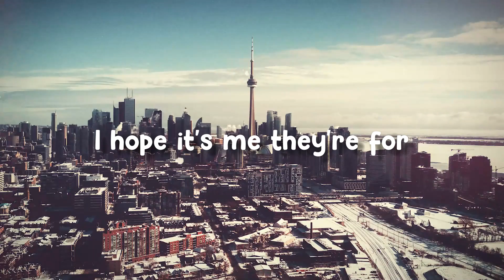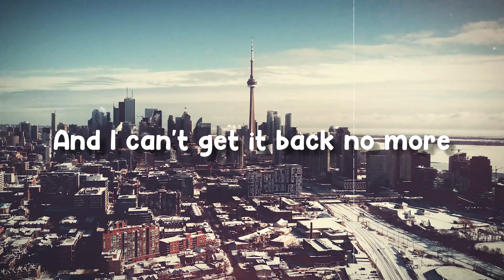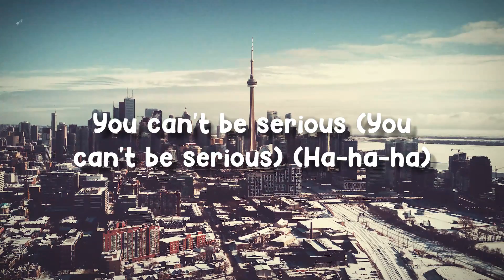That's Hilarious (Explicit) - Charlie Puth(Lyrics Video)🪗